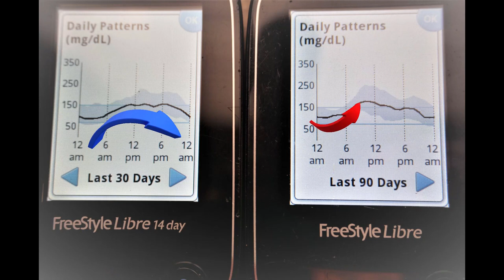The Dawn Phenomenon (A Diabetics Experience with Morning Hyperglycemia)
This video starts a conversation on my experiences attempting to try to stay within normal glucose range shortly after waking up. The focus is to help Diabetics know some of the tips, tricks, pathophysiology, and other useful information on why we experience hyperglycemia in the morning even before we eat.  This is not a dietary plan and I am not a dietitian or physician so please remember to work with your providers to find out what works for you.

Camera - Sony a6000
Mic - Sony ECMGZ1M Gun / Zoom Microphone (Black)
Mic- MAONO AU100 Hands Free Clip-on Lapel Mic
Lighting Kit- Limo Studio 700